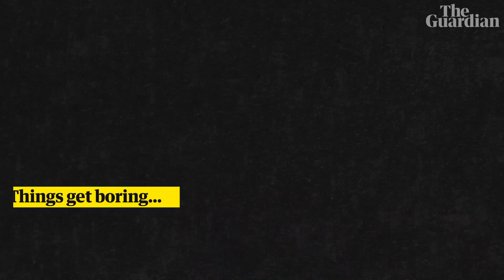Chasing the elusive platypus in Brisbane's suburban waterways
Guardian environment reporter Graham Readfearn heads out in search of the elusive platypus. Researchers tracking the DNA of the egg-laying mammals believe platypuses have likely gone from Kedron Brook and four other greater Brisbane waterways: the Bremer River, Scrubby Creek, Slacks Creek and Enoggera Creek. They believe the threats to the animals' habitat are so severe that the Australian government should list the platypus as a vulnerable species
'Glum future for the platypus': why the elusive mammal is disappearing under our noses